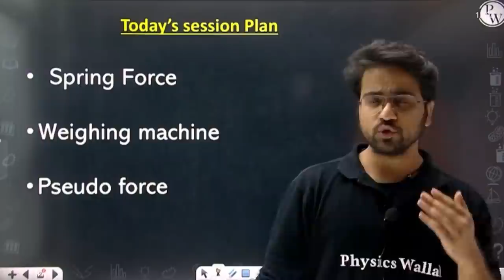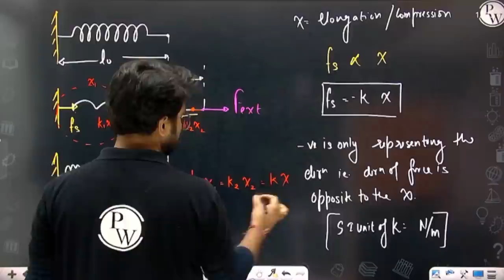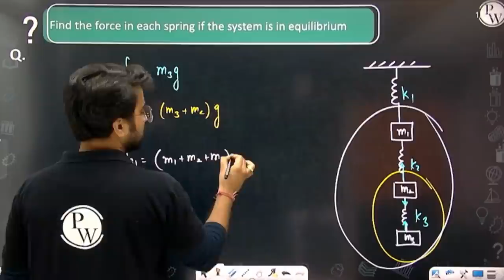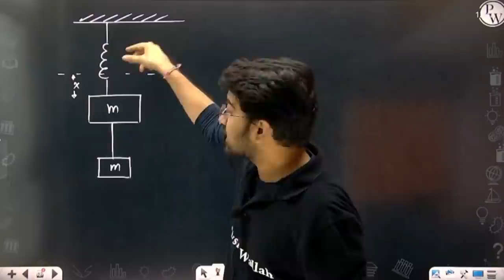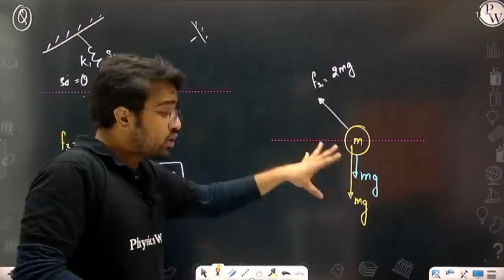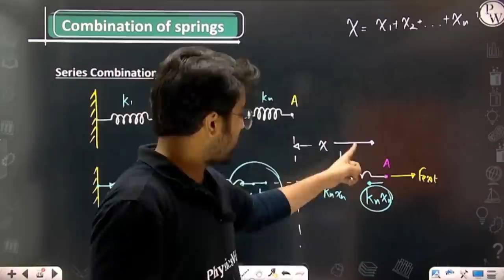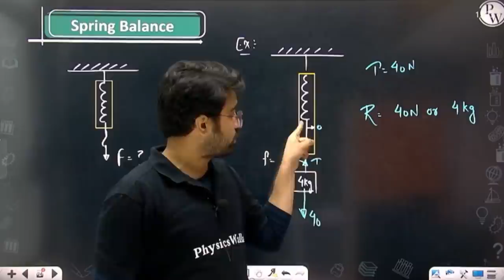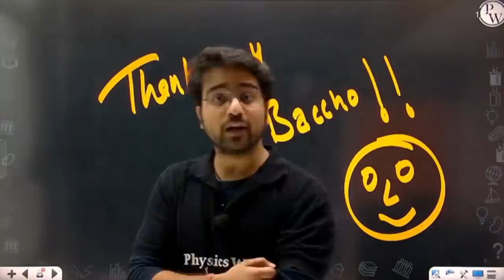Laws of Motion 07 | Spring Force | Weighing Machine | Pseudo Force | Class 11/JEE | RAFTAAR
In this ongoing RAFTAAR JEE Batch, Nikhil Dhabhai Sir of PhysicsWallah is explaining to you about the Laws of Motion.

•        Spring Force
•        Combination of Springs
•        Spring Balance
•        Weighing Machine

There are many other important topics of Physics that we are going to cover in upcoming videos for JEE 2022 exam.

▶️Monday to Saturday :
Physics - 04:00 PM
Mathematics - 06:00 PM
Chemistry - 08:00 PM
▶️ Sunday :